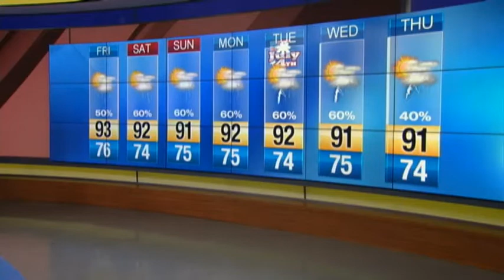50 percent chance of rain Friday in Central Florida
Friday's high temperature will be near 93 degrees.